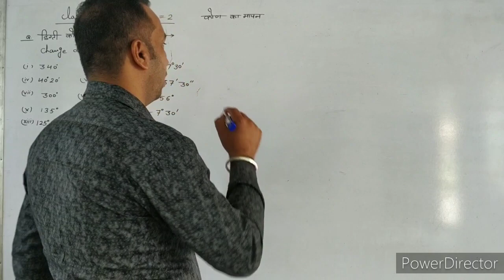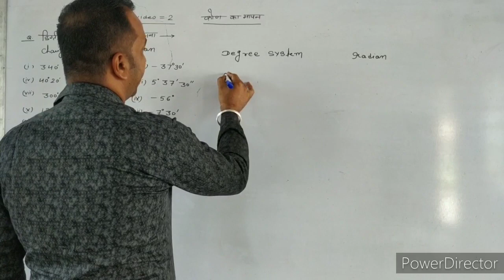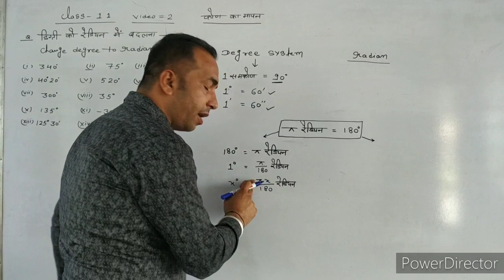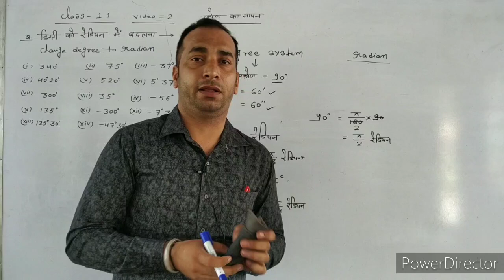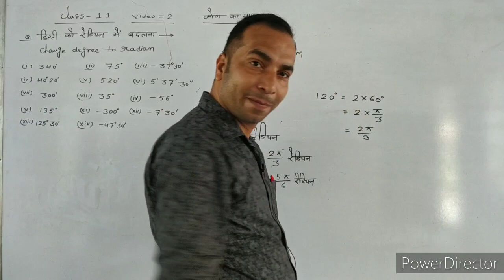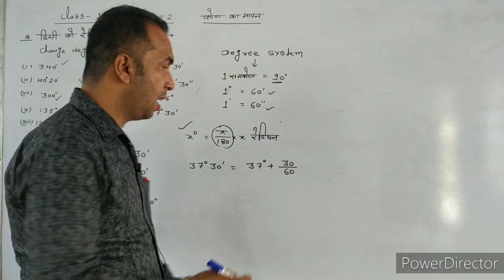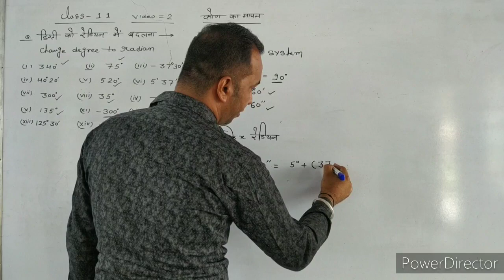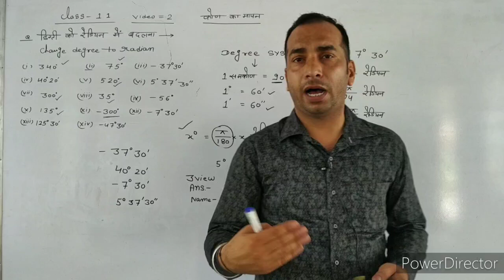कोण का मापन(MEASUREMENT OF ANGLE)CLASS-11#PART-2#VIKRAM CHAWLA SARASWATI SCHOOL PALSANA